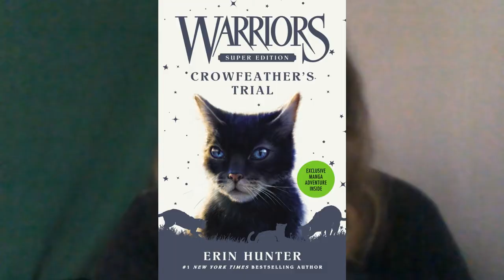Crowfeather's Trial review spoilers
my and sully review of Crowfeather's Trial